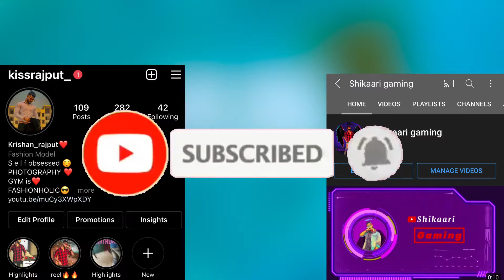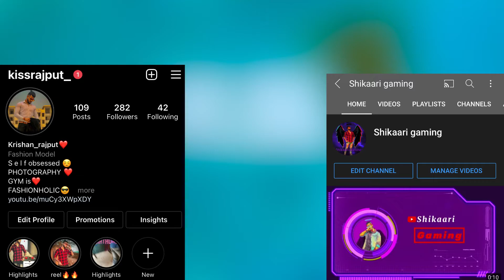गर्मी का इलाज शिकंजी/best street food/ best food in hanumangarh/kiss vlogs/kissvlogs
shop’s location 👇🏻
agra chaat bhandar
 google map